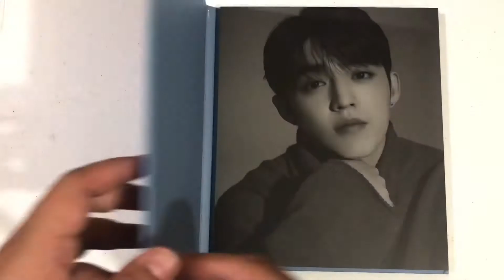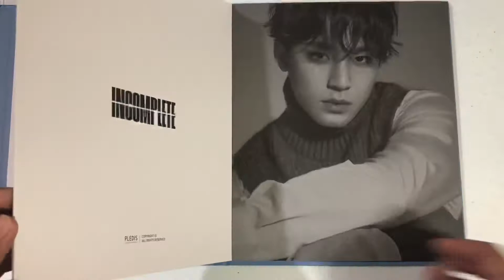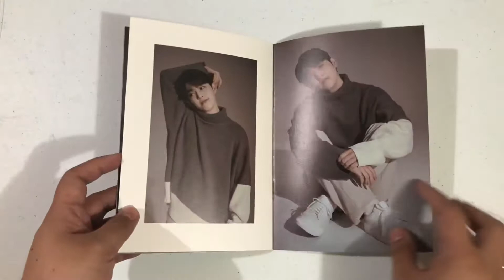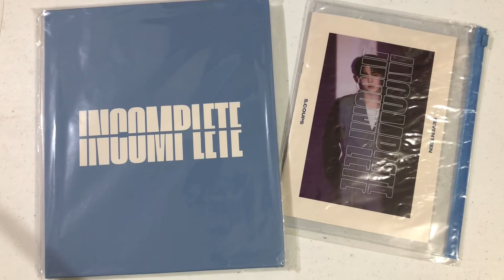Seventeen-Incomplete Photobook and Scoups Mini Photobook